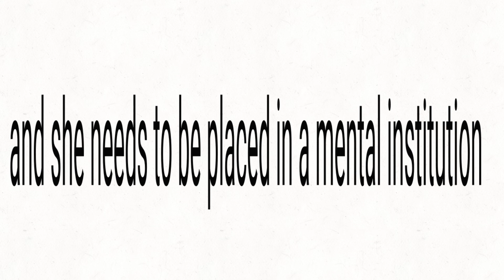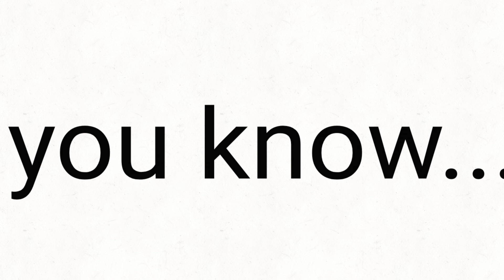Collab with Luna!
Just a typical day in the life of Luna...